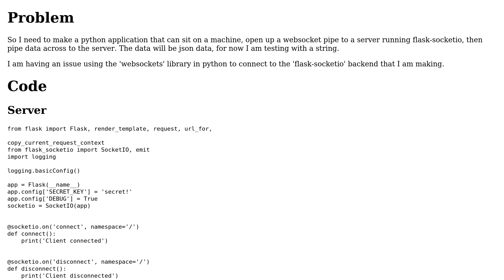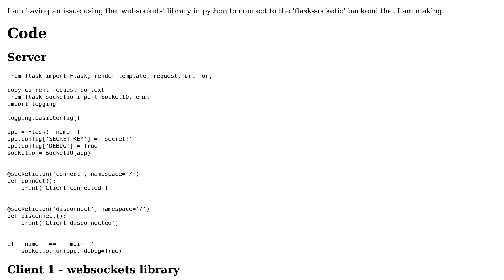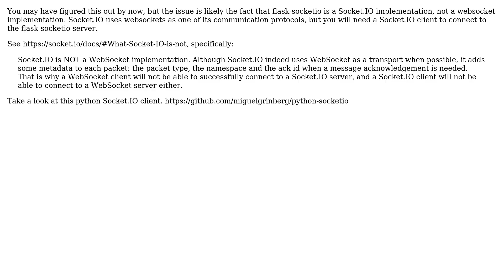Python to Python WebSockets with websockets and flask-socketio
With thanks & praise to God, and with thanks to the many people who have made this project possible! | Content (except music & images) licensed under CC BY-SA | Music | Images & others | With thanks to user Ian A McElhenny user Evan and the Stack Exchange Network Trademarks are property of their respective owners. You are responsible for your own actions.